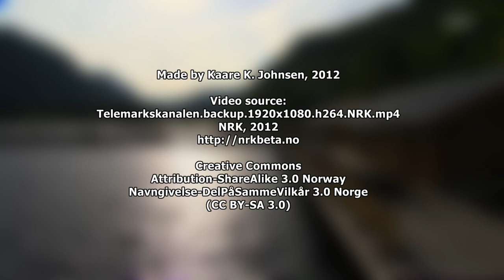Telemarkskanalen på en time (10 x fart)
Put on your favourite music, watch the video on a big screen, lean back, and take off!
NRKs backup-opptak til "Telemarkskanalen minutt for minutt", her i 10 ganger normal hastighet. Skien-Dalen, 105 km, på 62 minutter. Uten lyd. Laget av meg. Backup-opptaket viser ikke båtens baug, viser mindre vann og mer landskap og himmel, og har nesten ingen forstyrrende småbåter. (Deler av originalopptaket, gjort i juni 2012, ble brukt når det var brudd i direktesendingen fra MS Victoria.)

The Telemark Canal in one hour, 10 times normal speed. Made from NRK's backup footage for the TV broadcast "Telemarkskanalen minutt for minutt". No sound. Made by me. The backup footage does not show the ship's bow, shows less water and more landscape and sky, and has almost no disturbing small boats. (Parts of the original footage, shot in June 2012, was used whenever there was a break in the direct broadcast from the ship.)

NRKbeta, 2012.

00:00  Skien
00:50  Elstrømbrua (bridge) and Farelva (river)
02:58  Løveid locks
05:36  Norsjø (lake)
11:35  Ulefoss locks
15:23  Eidsfoss locks
18:12  Vrangfoss locks
23:37  Nomevatn (lake)
25:06  Passing the viking ship Åsa (copy of the Oseberg viking ship)
26:23  Lundefaret bridge
26:55  Lunde lock
28:45  Meeting MS "Henrik Ibsen"
30:15  Kjeldal lock
32:15  Hogga locks
35:36  Strengen bridge
35:50  Strengen
37:11  Flåvatn (lake)
41:40  Fjågesund
41:48  Fjågesund bridge
42:49  Kviteseidvatnet (lake)
45:44  Kviteseid bridge and Sundkil bridge
47:23  Kviteseid
49:19  Sundkil bridge and Kviteseid bridge
50:04  Spjotsodd
50:27  Spjotsoddbrua (bridge) / Strauman (stream)
52:33  Bandak (lake)
56:44  Bandaksli
57:41  Lårdal
60:55  Dalen